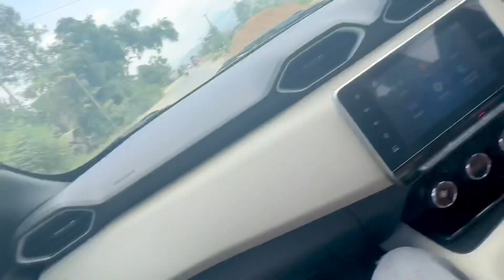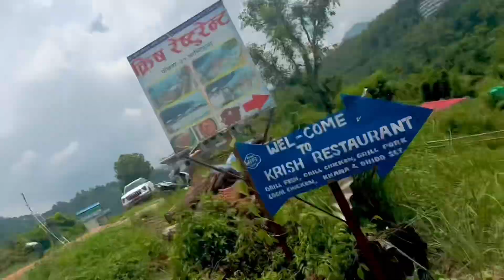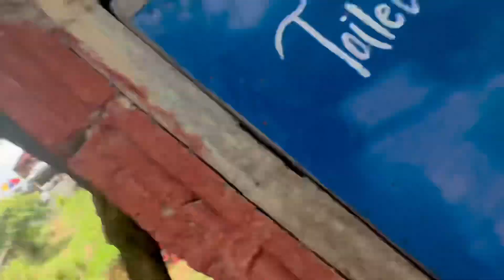Majhikuna Macha Ko Review | Pokhara International AirPort.